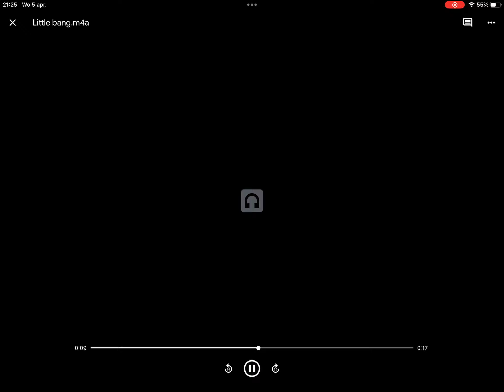Pangpang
Instrumental ringtone